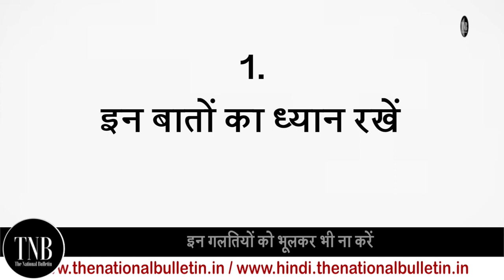सर्दियों में Car start करने में हो रही दिक्कत तो अपनाये ये तरीका | नहीं होगी कोई परेशानी